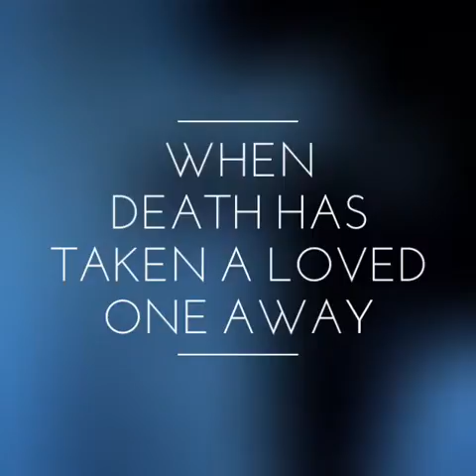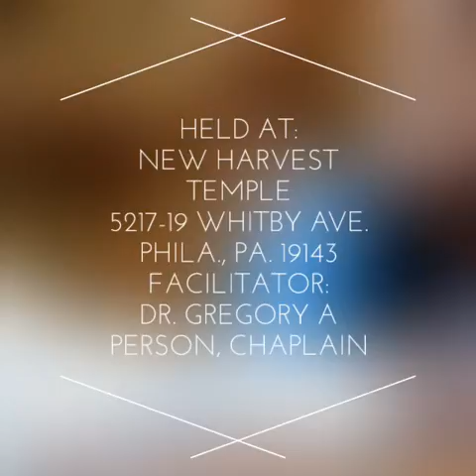Grief Support with Dr. Gregory Person